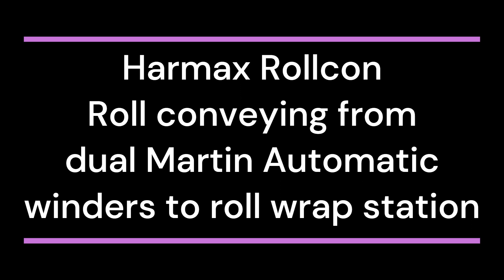Harmax delivers rolls from DUAL Martin Auto winders to roll wrapper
Harmax stop-catch assemblies capture rolls at discharge of DUAL Martin winders and automatically conveys the rolls to a roll wrap station and then to roll storage.